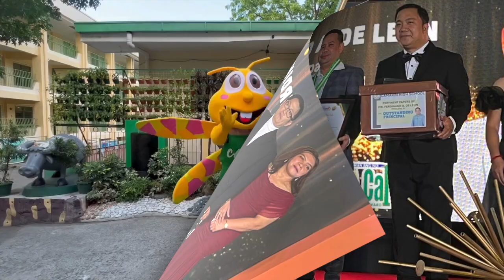2024 OUTSTANDING PRINCIPAL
Sharing this award with my Camarin High School Family